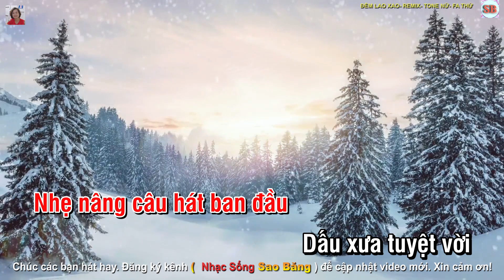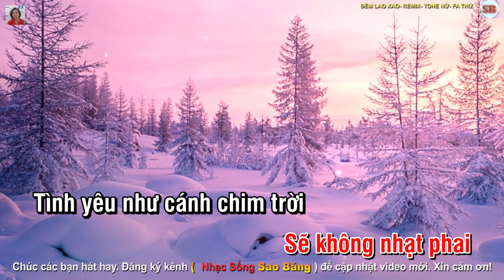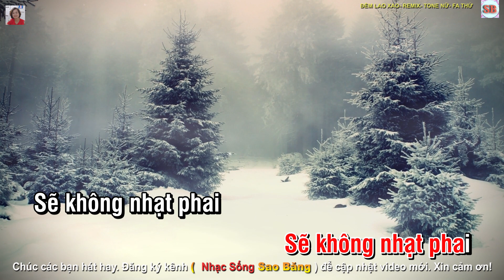KARAOKE - ĐÊM LAO XAO- REMIX -TONE NỮ- FA THỨ